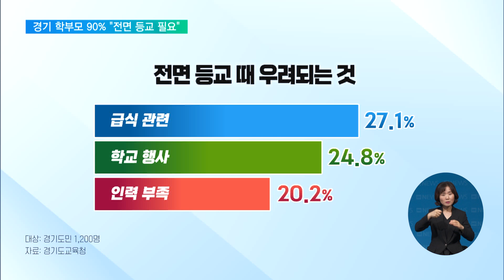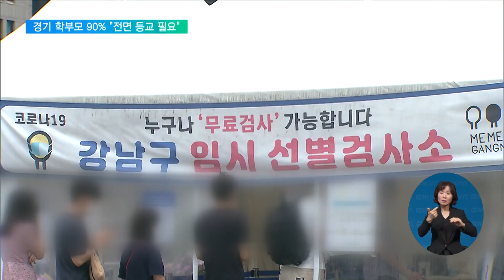2021. 08. 05. 경기 학부모 90%↑ "전면등교 필요"‥교육부 "9일 등교방침 발표"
경기도교육청이 지역 내 학부모와 도민들에게 전면 등교 필요성을 물었더니, 80% 이상이 그렇다고 답했습니다.

하지만 한 달째 확진자 수가 네자릿수를 기록하면서 2학기 전면 등교에도 빨간불이 켜졌는데요.

교육부는 다음 주, 전면 등교 계획을 새로 발표할 계획입니다.

[리포트]

경기도민 10명 가운데 8명은 오는 2학기 전면 등교가 필요하다고 생각하는 것으로 나타났습니다.

경기도교육청이 지난달 22일부터 사흘간 초중고 학부모를 포함한 성인 1천 2백 명에게 전면 등교 필요성을 물은 결과입니다.

특히 초중고 학부모들은 90% 이상이 전면등교를 원하고 있었습니다.

응답자의 절반 이상은 전면 등교로 일상생활과 학습 면에서 규칙적인 생활이 가능할거라고 기대했습니다.

반면 방역면에서 우려되는 점으로는 급식, 학교 행사, 인력부족 순으로 꼽았고, 전면 등교를 위해선 교직원과 학생 백신 접종, 방역 인력 배치가 필요하다고 응답했습니다.

경기도교육청은 이 같은 결과를 바탕으로 방역 인력 8천여 명을 지원하고, 시차 급식과 급식 가림판 설치 등 급식 방역 대책을 강화하기로 했습니다.

김동민 교육정책국장 / 경기도교육청
"원격수업 상황이 지속되면서 일상 생활과 학습, 규칙적인 생활, 사회성 부분에 학부모와 어른들이 걱정이 심해서 나온 결과가 아닌가 싶습니다."

이처럼 전면 등교를 요구하는 목소리가 큰 것과는 반대로 코로나19 확산 상황은 여전히 심각합니다.

오늘 자정 기준 신규 확진자 수는 1,776명으로, 특히 비수도권 비중이 40%까지 올랐습니다.

비수도권에 적용되고 있는 거리두기 3단계에선 부분 등교, 수도권 4단계에선 전면 원격수업이 원칙입니다.

2학기 전면 등교 계획도 수정이 불가피한 상황에서 교육부는 다음 주 월요일 2학기 학사 운영 방침을 발표할 계획입니다.

앞서 전문가 회의와 교육감 간담회 등에서 학교 밀집도 기준을 현재보다 완화할 필요성도 제기된 만큼 이날 발표에서 개정된 지침이 발표될 수 있을지 주목됩니다.

EBS 뉴스 송성환입니다.